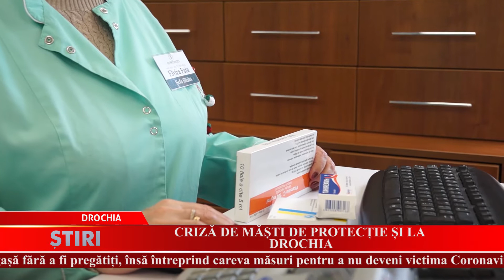CRIZĂ DE MĂȘTI DE PROTECȚIE ȘI LA DROCHIA